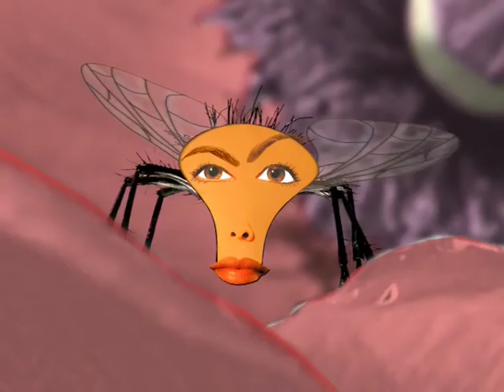de klaproos - musca en musco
character try out for musca and musco